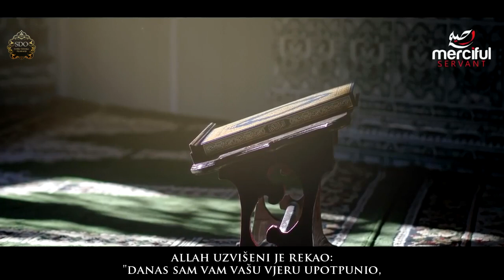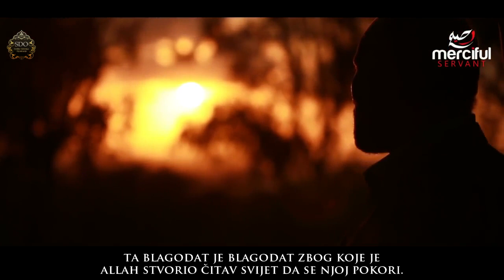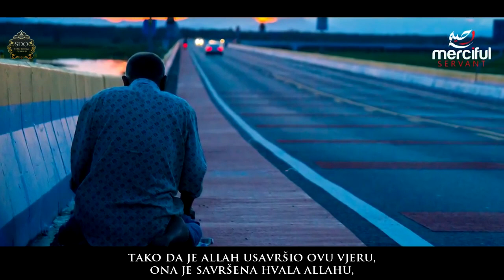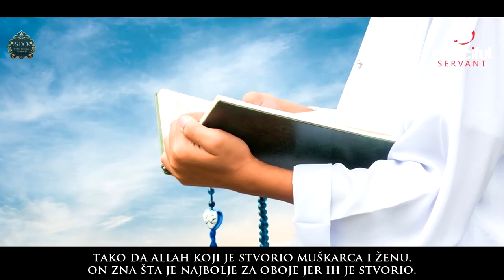Najveća Allahova blagodat